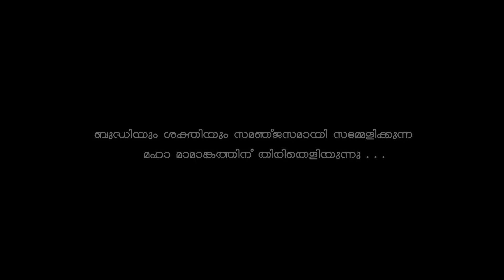TUG OF WAR - SEVANAM YOUTH MOVEMENT AL AIN 2018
സേവനം യൂത്ത് മൂവേമെന്റ്റ് നടത്തുന്ന " വടംവലി മഹോത്സവം സീസണ്‍ 2 , Promo video Song.
LYRICS / MUSIC  : VINOD ENGADIYUR, ORCHESTRATION  : ARUN PRASAD, SINGERS : GOVIND VELAYUDHAN & JINU
CAMERA / EDITITING / CONCEPT : LAJEEP KUNNUMPURATHU